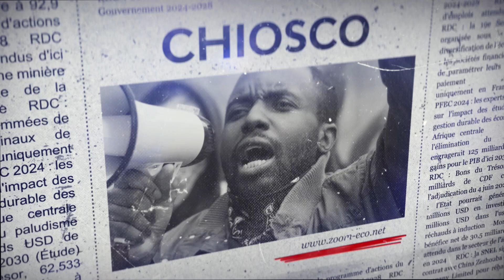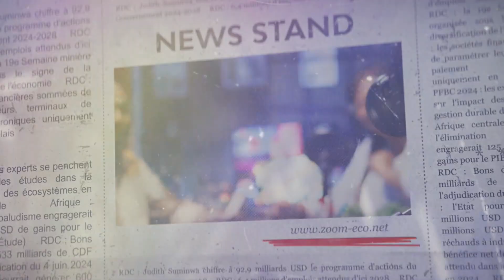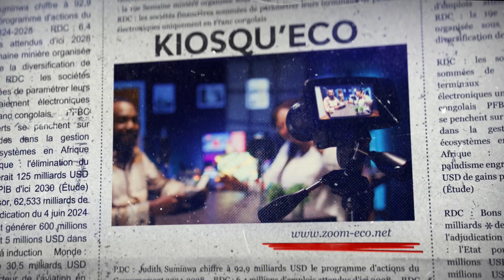KIOSQU'ECO DU 18 AOUT 2024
RDC : LIVE Actualité économique de la semaine du 11 au 18 août 2024 décortiquée par les grandes plumes de la presse économique. KIOSQU’ECO sur Zoom Eco TV